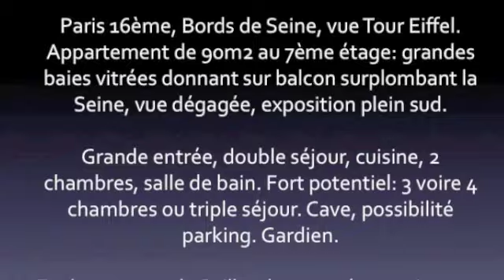Appartement Balcon Paris 16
Appartement Paris 16ème. Bords de Seine, vue Tour Eiffel. Appartement de 90m2 au 7ème étage: grandes baies vitrées donnant sur balcon surplombant la Seine, vue dégagée, exposition plein sud. Grande entrée, double séjour, cuisine, 2 chambres, salle de bain. Fort potentiel: 3 voire 4 chambres ou triple séjour. Cave, possibilité parking. Gardien. Ecoles: Janson de Sailly, classes préparatoires aux grandes écoles. Contact Céline: 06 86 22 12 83

Caractéristiques

Référence : 10536
Prix : 997 000 €
Surface : 90 m²
Nombre de pièces : 5
Nombre de chambres : 2